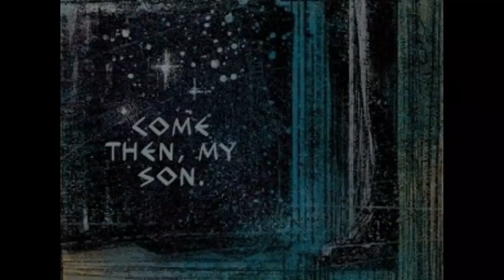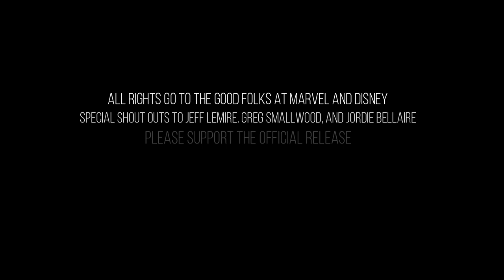Moon Knight (2016) Comic Dub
AND RONNIE